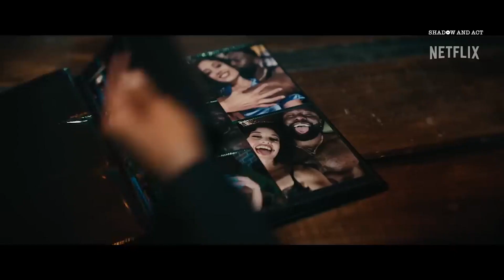'Mea Culpa' Netflix Interview with Kelly Rowland, Trevante Rhodes and RonReaco Lee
Shadow and Act interview with the stars of Tyler Perry's 'Mea Culpa' on Netflix: Kelly Rowland, Trevante Rhodes and RonReaco Lee.

About BlavityTV: The BlavityTV YouTube channel is a specially-curated global platform for Black Millennials. It’s your destination for all things black, woke, and for the culture. We’re here to keep you in the know about all our not-to-be-missed conferences, events, and in the vanguard.